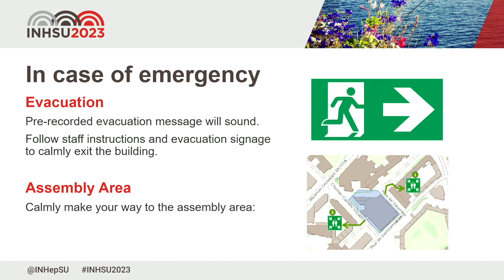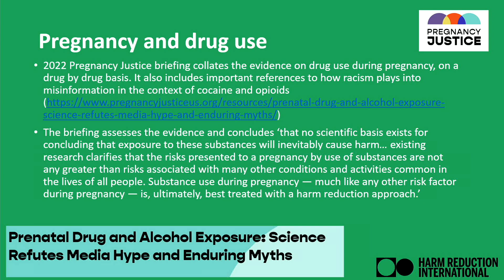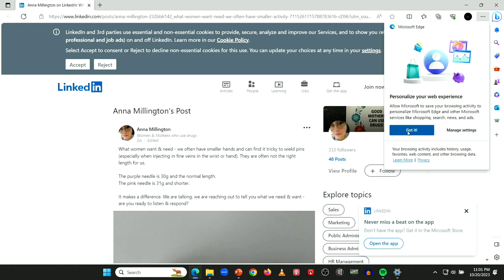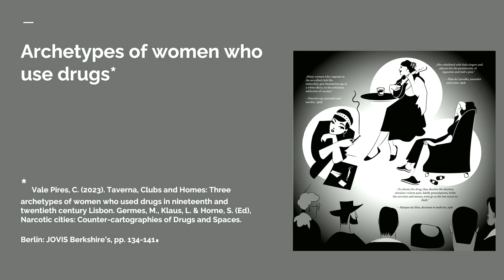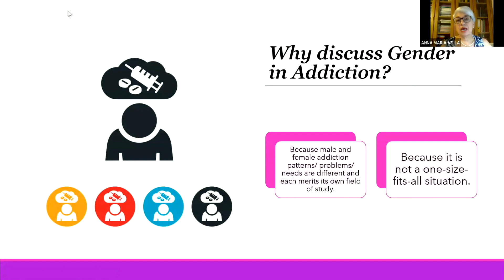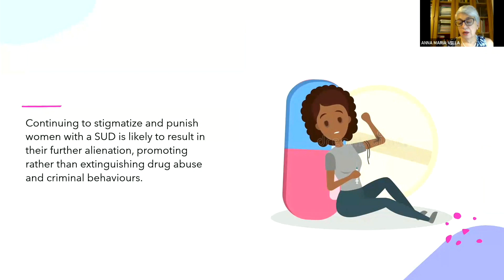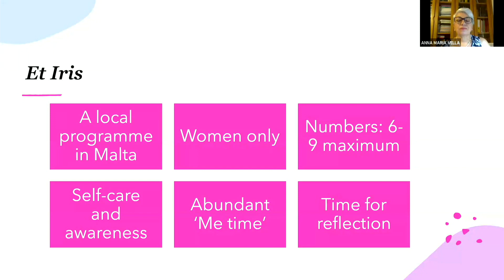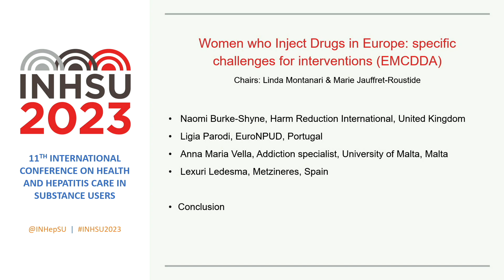Session ZB: Women who inject drugs in Europe